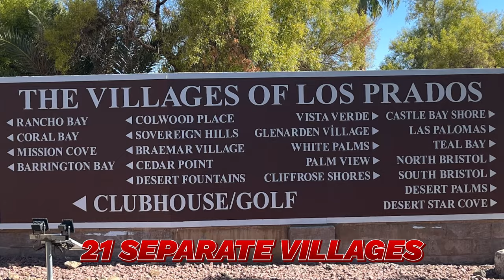Los Prados: A Hidden Gem in Las Vegas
Are you seeking a tranquil oasis amidst the hustle and bustle of Las Vegas? Nestled in the northwest corner of the city lies Los Prados, a charming and well-established community that embodies the essence of peaceful living.

Los Prados is picturesque, 430-acre guard-gated golf community that was developed between 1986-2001. Los Prados has a total of 21 separate villages that include both single-family neighborhoods and four 55+ age-restricted neighborhoods.

In this in this video, we'll explore the unique appeal of Los Prados in Las Vegas.

Company: Home Realty Center
License #: S.0180246